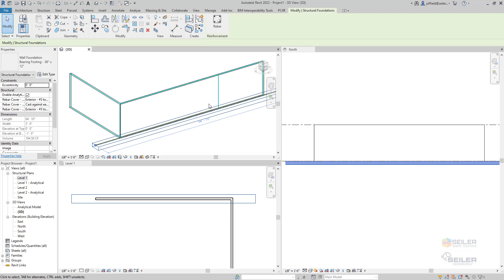How to easily adjust your Revit Structural Wall Footings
In this video you will see how you can easily adjust your Revit Wall footing using the snap grips.